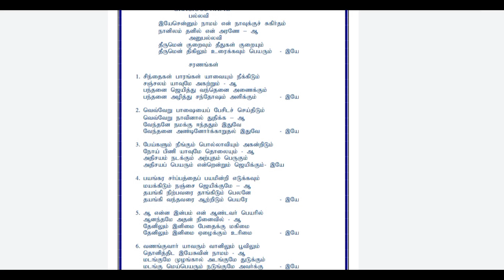இயேசென்னும் நாமம் என் நாவுக்குச் சுகிர்தம் | TPM SONG NO :- 148